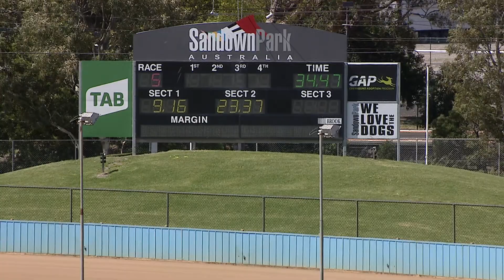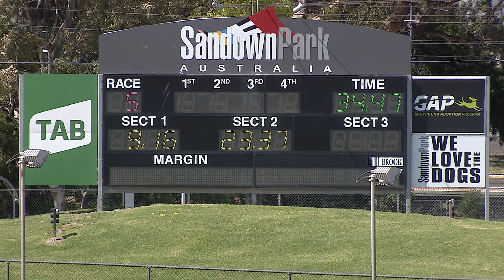SAP SUN 08 NOV 20 R5